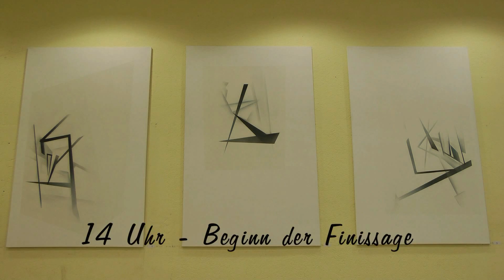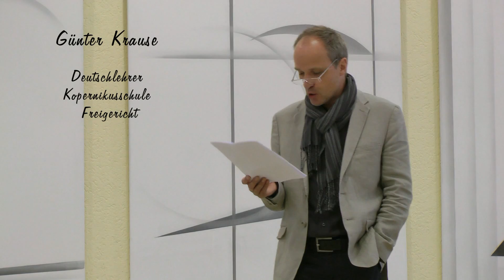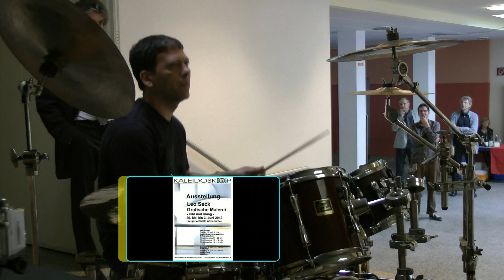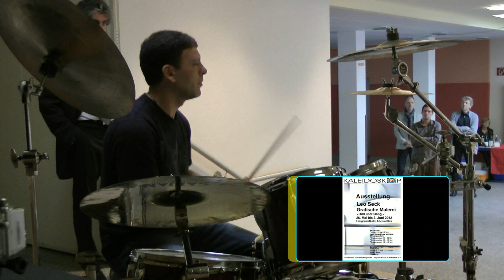Künstler LEO SECK stellt aus (4) - Grafische Malerei - Bild und Klang - die FINISSAGE - 3.6.2012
Was ist eine FINISSAGE? Mm, da muss ich erst mal googeln: "Der Begriff Finissage bezeichnet in der Kunstszene die feierliche Abschlussveranstaltung einer Ausstellung (Eröffnung = Vernissage).

Also ist das, was ich hier auf diesem Clip zeige, die feierliche Abschlussveranstaltung der Ausstellung "Grafische Malerei - Bild und Klang" von Leo Seck im Mai/Juni 2012 beim Kunst- und Kulturverein KALEIDOSKOP (Siehe hierzu auch in der FREIGERICHTHALLE Altenmittlau.

Die FINISSAGE war zwar nicht furchtbar feierlich, aber schön - besonders durch die Klangleute ZZEITLOS und den Klangmann Robin Schwarzfeld, die Leo Secks Vorstellung einer Bildpräsentation mit KLANG anschaulich und eindrucksvoll realisierten.

Statement von Thomas Zaschka zum hier präsentierten Clip 4:
Thomas Zaschka Re: Clip 4 "Leo Seck stellt aus" 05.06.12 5 KB

Hallo Gerd,

vielen Dank für das tolle Video. Ich bin echt beeindruckt, wie gut der Sound über Dein Video rüber kommt. Auch der Schnitt mit den Überblendungen gefällt mir sehr gut. Ich werde mit Freude den Link an Freunde schicken. Eine wirklich gelungene Dokumentation.

Danke dafür,

Thomas